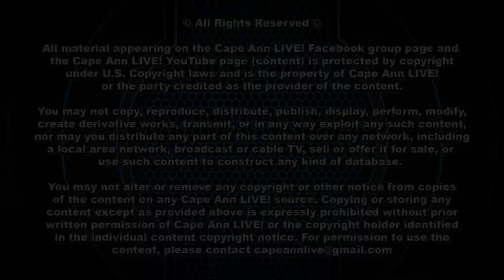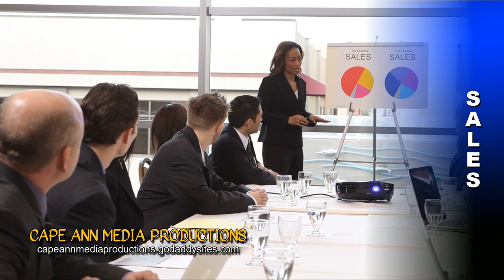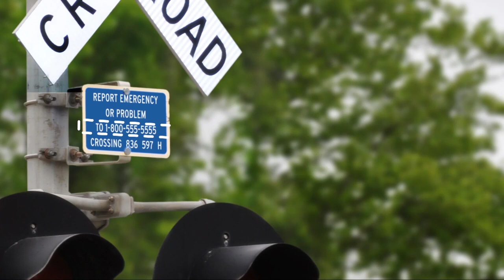Gloucester vs Greater New Bedford Voke Tech Varsity Soccer Tournament (Replay) 11/10/21